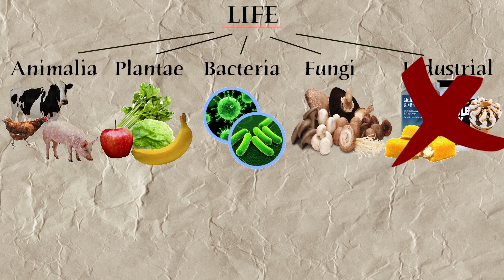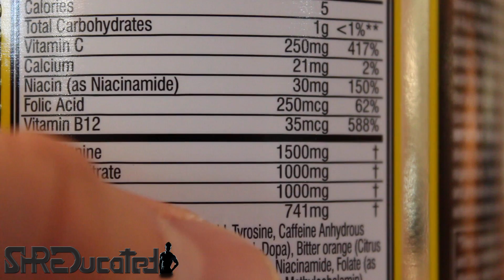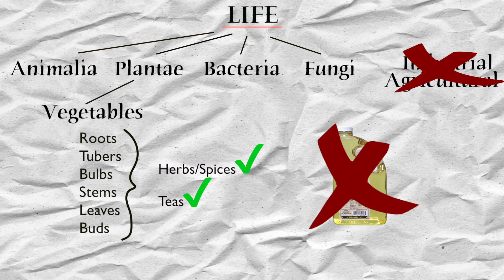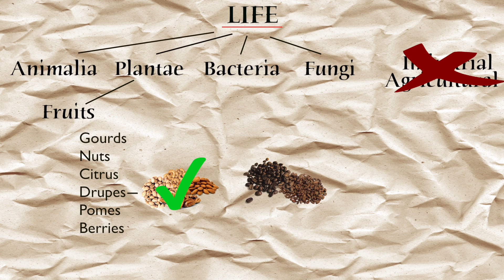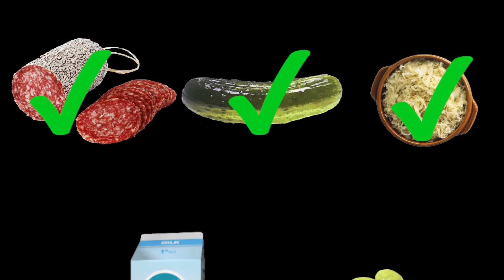How to Eat Paleo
Learning how to eat Paleo can be difficult. Different sources have different opinions on what is Paleo. This will guide you to making your own decisions on what foods are Paleo and which are not.